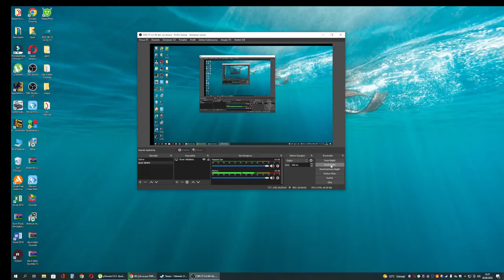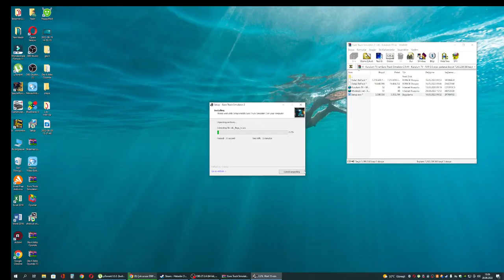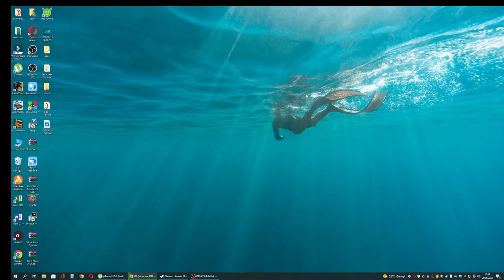ets 2 nasıl indirilir